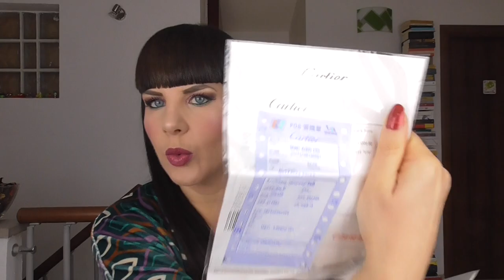News&Ricomprati (Black Friday): Nabla, Nars, Mac, Smashbox, Benefit, Essence, Yves Rocher, Fantashop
***ATTIVA L'OPZIONE HD PER VEDERE I COLORI IN ALTA DEFINIZIONE***
Roberta è tornata con un nuovo appuntamento della rubrica News&Ricomprati questa volta acquisti quasi tutti con gli sconti del Black Friday: un HAUL ricco di Novità e di prodotti che nel tempo ha comprato più volte perché reputa TOP!

- PERRICONE MD: 25% di SCONTO con il Codice: WOMENCHIC sul sito web

*3 Steps to Taking the Sting out of aging

- STYLEVANA: Sconto del 10% iniziale a cui si aggiunge addizionale 15% se l'ordine supera i 48 € su tutto il sito tranne le offerte Flash valido fino al 30 Giugno con il codice INF10ROBY

- SITO EUROPEO CARLOTTE TILBURY: Nella sezione “MENTION ME” Potete utilizzare questo link per iscrivervi ed effettuare il vostro PRIMO ACQUISTO sul sito ufficiale e beneficiare di uno sconto di 20€ su un ordine minimo di 100€. Il link vi permette di iscrivervi al sito venendo presentati da chi è già cliente
In alternativa, al momento del checkout potete inserire il mio nome (ROBERTA SPADAFORA) nel box "Referred by a friend?"

PRODOTTI MOSTRATI:
- Fantashop:
- Mac:
* Fix + Stay Over Mini, 30 ml (Prezzo 20€)
* Fix + MagicRadiant, 100 ml (Prezzo 28€)
- Smashbox: Photo Finish Revitalize 8 in 1 Primer Essence (Prezzo 39€)
- Yves Rocher: Brume Fixatrice (Prezzo 19,95€)
- Benefit: The Porefessional Super Setter Mini, 30 ml (Prezzo 19,90€)
- Nars: Light Reflecting Foundation, Light 25 Yukon (Prezzo 50,50€)
Essence (Disney Villains Collection):
* Evil Green Face Brush (Prezzo 4,49€)
* UrsulaEyeshadow Brush (Prezzo 2,99€)
* Scar Blender Brush (Prezzo 2,99€)
- Nabla:
* Cupid's Arrow, Power Blue (Prezzo 11,83€)
* Angel Aura (Prezzo 21€)
* Re-Generation, Light Peach (Prezzo 15,40€)
* Close-up Baking & Setting Powder (Prezzo 13€)
* Serial Liner (Prezzo 16,90€)
I prodotti mostrati nel canale sono stati acquistati da noi tranne i Bijoux che ci sono stati omaggiati dal sito Fantashop. Non siamo state ricompensate in alcun modo da alcuna casa cosmetica al fine di parlare bene o male di un prodotto.